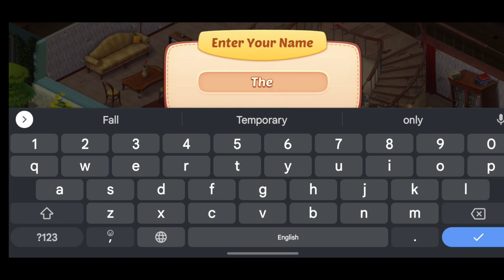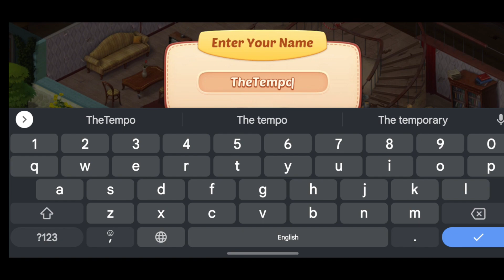Homescapes Walkthroughs Part-01 Day-1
Homescapes is a popular puzzle game developed and published by Playrix Games. It follows the story of Austin, a butler, who returns to his childhood home to renovate it and restore it to its former glory. The gameplay combines elements of match-3 puzzles with a home renovation simulation.
Here are the key details about Homescapes gameplay:
Objectives: The main objective of the game is to complete match-3 puzzles and earn stars. These stars are used to complete tasks and progress in the storyline, which involves renovating different rooms in the house.
Match-3 Puzzles: The match-3 puzzles form the core gameplay mechanic. Each puzzle presents a grid filled with different colored pieces, such as apples, cups, and other items. Players need to swap adjacent pieces to create a line of three or more identical pieces, causing them to disappear from the board and new pieces to fall in from the top.
Goals and Challenges: Each puzzle level has specific goals to complete, such as collecting a certain number of pieces, removing obstacles like boxes or cookies, or guiding special items to the bottom of the board. Players have a limited number of moves to achieve the objectives and must strategize to create powerful combinations and clear the board efficiently.
Power-Ups and Combos: Homescapes offers various power-ups and combo opportunities to aid players in completing levels. Match four or more pieces to create special items like rockets, bombs, and paper planes. These power-ups can be activated by including them in a match, resulting in board-clearing effects or helping accomplish specific objectives.
Renovation Gameplay: As players complete puzzles and earn stars, they can use these stars to complete tasks related to home renovation. These tasks involve choosing furniture, decorations, and other elements to restore and upgrade different rooms in the house. Each room renovation unlocks new chapters in the storyline and introduces new characters.
In-Game Currency and Boosters: The game features two primary forms of in-game currency: coins and stars. Coins can be earned by completing levels and can be used to purchase furniture and other items for the home renovation. Stars are earned by completing tasks and are primarily used to progress through the story. Players can also purchase boosters or additional moves using real money.
Social Features: Homescapes incorporates social elements, allowing players to connect the game to their Facebook account and compete with friends for high scores. Additionally, players can participate in in-game events and compete in leaderboards for special rewards.
Continuous Updates: Playrix regularly releases updates for Homescapes, introducing new levels, rooms, characters, and events to keep the gameplay fresh and engaging.
Overall, Homescapes offers a unique blend of match-3 puzzles and home renovation simulation, providing players with a satisfying gameplay experience as they progress through the story and restore the mansion.